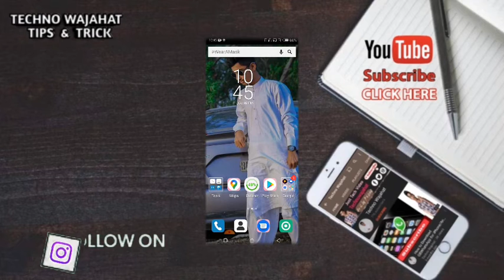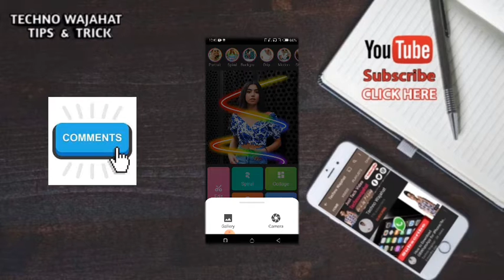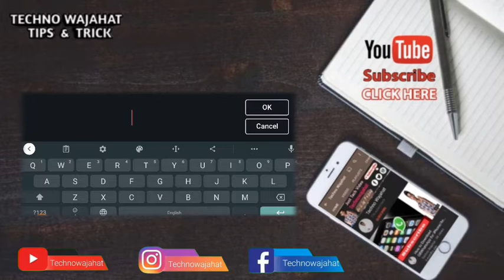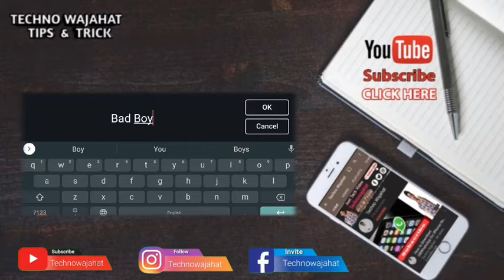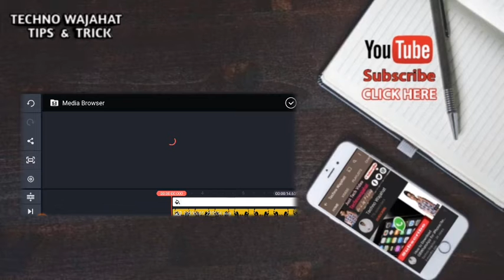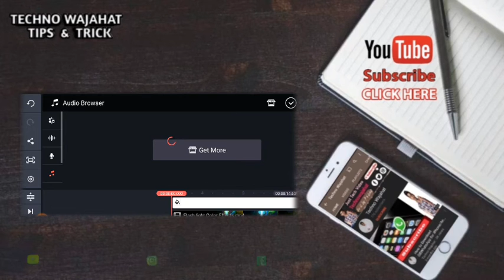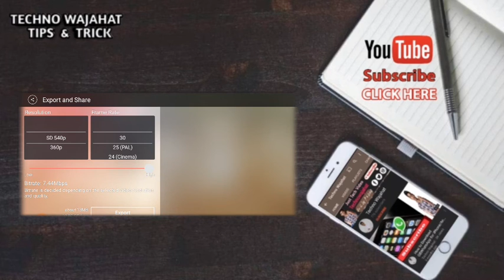Name Ke Sath Photo Laga Ke Status Kaise Banaye - Status Kaise Banaye - KineMaster Editing - 2020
✓How to download Kinemaster without Watermark for free || Kinemaster Without Watermark ||2020